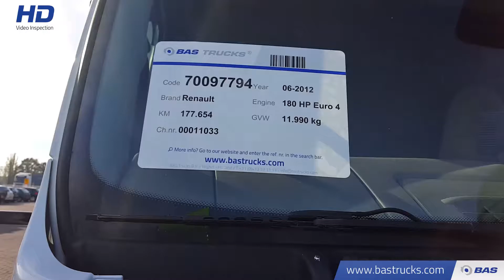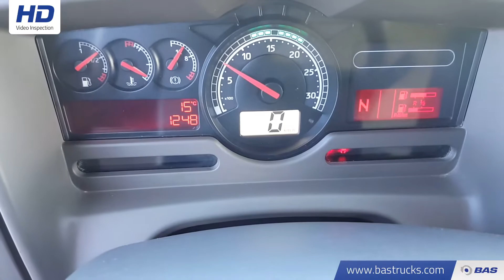70097794 Renault Midlum 180 DXi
Renault Midlum 180 DXi